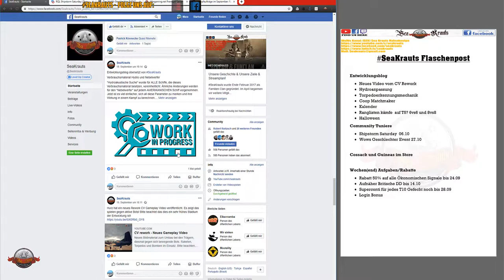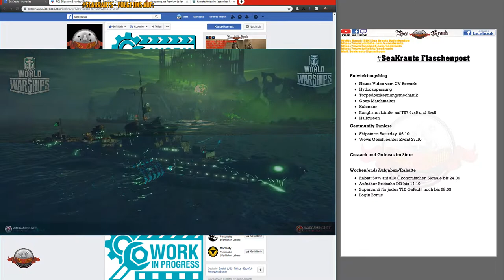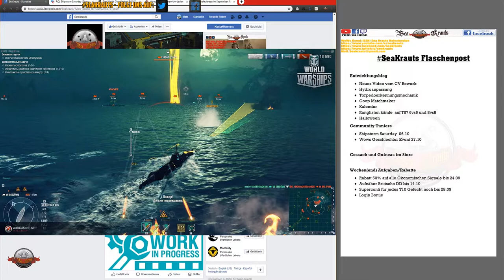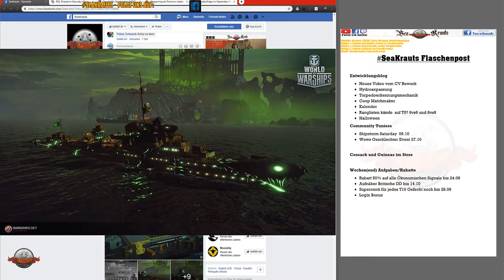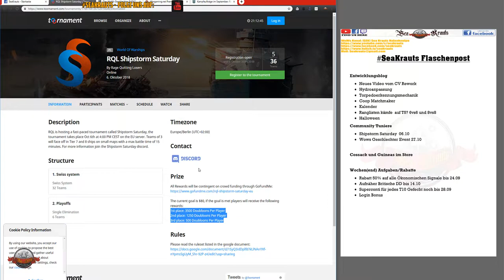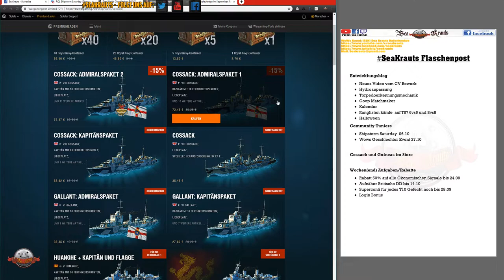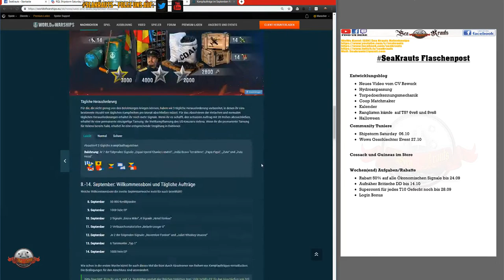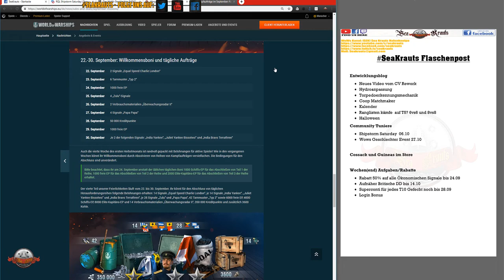Flaschenpost - Hydro - Halloween - Tuniere - Aufgaben+Rabatte - deutsch - World of Warships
Links:
Tunier Shipstom Saturday:

Teamspeak:
SeaKrauts.teamspeak.de
PW: Bismarck